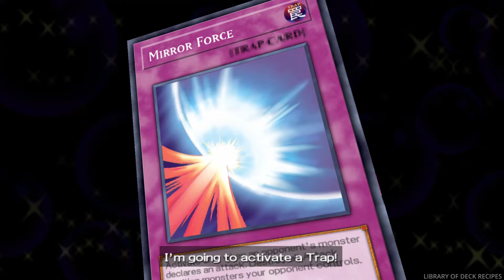Yu-Gi-Oh! Gx Tag Force 3 - Me vs. Dark Magician Girl - "The Winged Dragon of RA" - Deck Recipe !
-- Deck List --

-- Monsters Cards --
3x - Cure Mermaid
2x - Dancing Fairy
1x - Morphing Jar
3x - Neo-Spacian Air Hummingbird
3x - Nimble Momonga
3x - White Magician Pikeru
1x - The Winged Dragon of RA

-- Spell Cards --
2x - Foolish Burial
2x - Magical Mallet
1x - Monster Reborn
2x - Poison of the Old Man
3x - Spell Absorption
3x - Upstart Goblin

-- Trap Cards --
3x - Astral Barrier
2x - Rainbow Life
3x - Solemn Wishes
3x - Spirit Barrier

-- S2 --
Dark Magician Girl Also known as  ブラック・マジシャン・ガール or Burakku Majishan Gāru

Game: Yu-Gi-Oh! Gx Tag Force 3